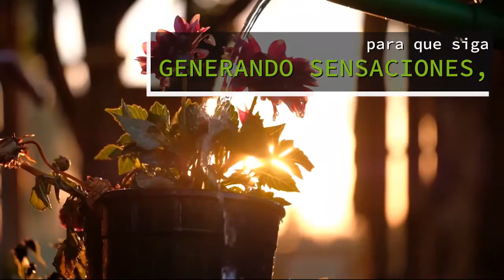Día de la tierra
22 de abril Día internacional de la tierra. Los invitamos a valorar lo que tenemos, en esta situación nos damos cuenta lo importante de cuidar nuestro hogar. 🌎🍃🙏🏻🙌🏻